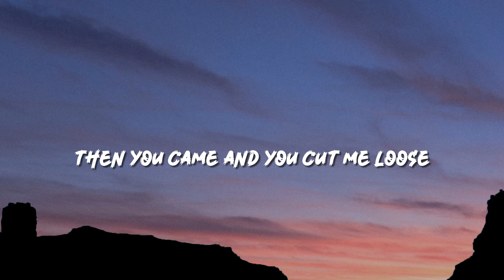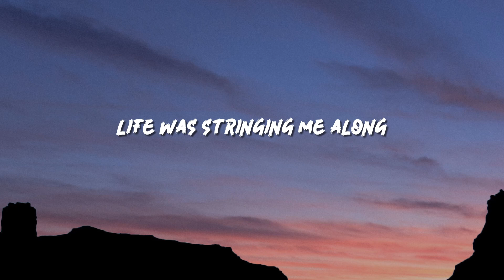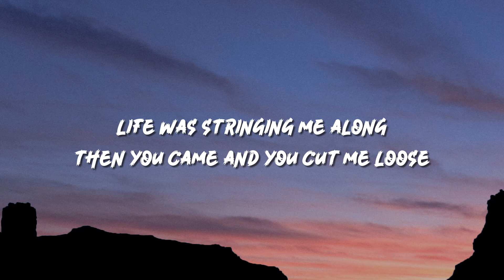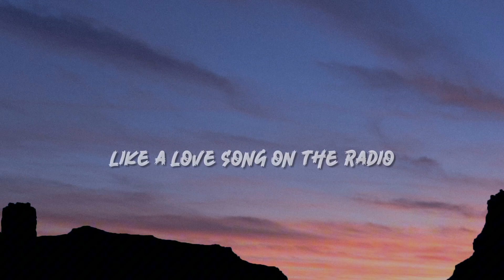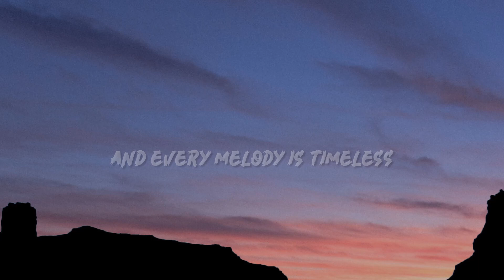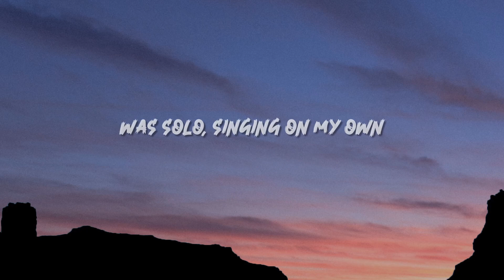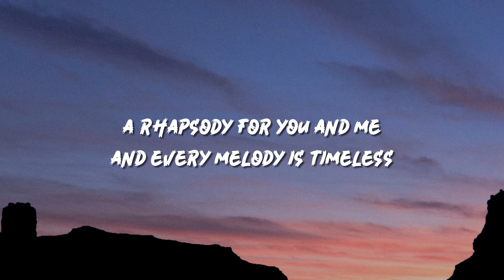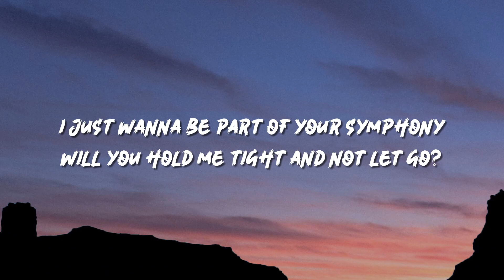Clean Bandit - Symphony (Lyrics) feat. Zara Larsson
Symphony
Like a love song on the radio
Symphony